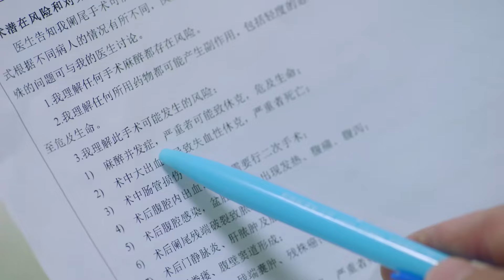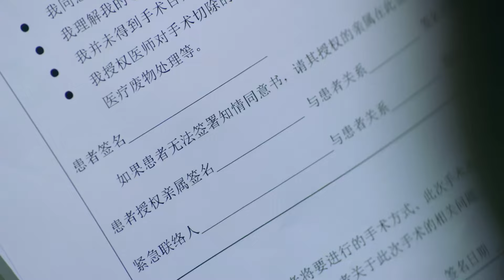少女路边擦肩而过的人，竟是上天派来守护自己的天使！【幸福近在咫尺 Love is in the Air】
✨ ✨ ✨ 剧名（Drama Name）：幸福近在咫尺 Love is in the Air